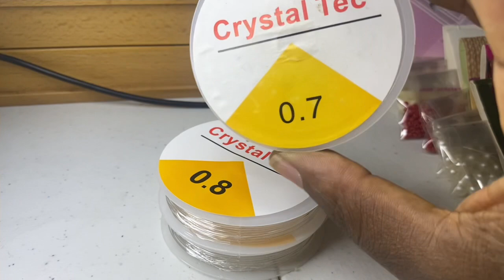I went to the market to buy beads so I can make jewelry